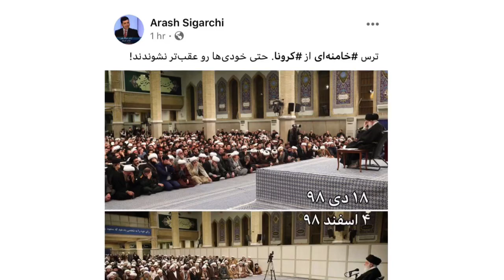ترس خامنه ای از کرونا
آرش سیگارچی اینو نوشته و خیلی هم نکنه بین بوده. ترس خامنه ای ویروس کرونا رو نشان می دهد